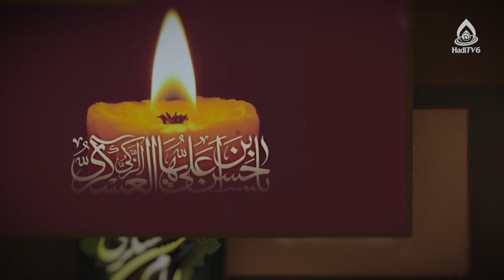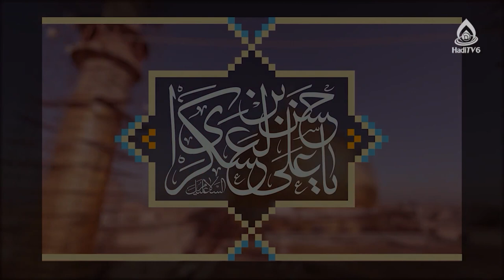وصایای امام حسن عسکری(ع) به شیعیان